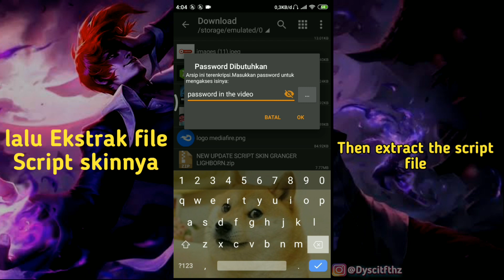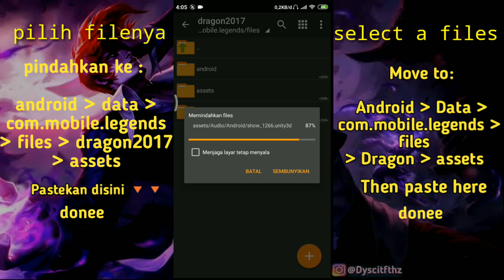NEW SCRIPT SKINN CHOU KOF LORI YAGAMI FULL EFFECT + SOUND EFFECT + BACKUP ORIGINAL patch 515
DI VIDEO KALI INI SAYA MAU BERBAGI SCRIPT SKIN CHOU KOF LORI YAGAMI FULL EFFECT + SOUND EFFECT UPDATE TERBARU !!!

User Chou wajib pake Script skin chou kof full effect ini biar tambah semangat mainnya 100% Anti Banned, Work Classic/Rank

◼️Apk Record video dan Edit Video

   - Kinemaster Indonesia

◼️My Device Phone

    -Xiaomi Resmi 3X

🔴 VIDEO SCRIPT SKINN LAINNYA 🔴

script skin chou iori yagami full effect patch kof,
script skin chou iori yagami full effect patch cecilion,
script skin chou iori yagami full effect patch atlas,

     Terimakasih sudah berkunjung kesini.